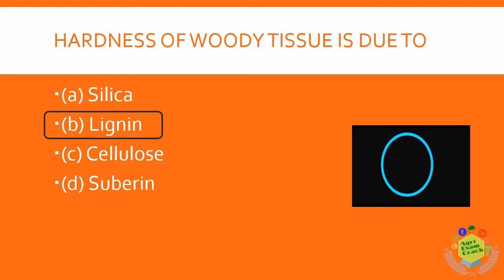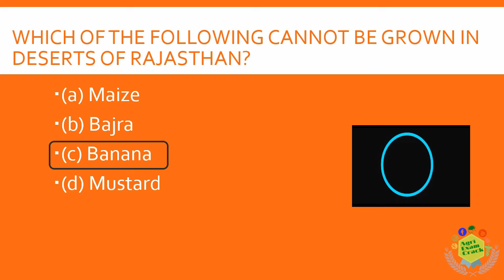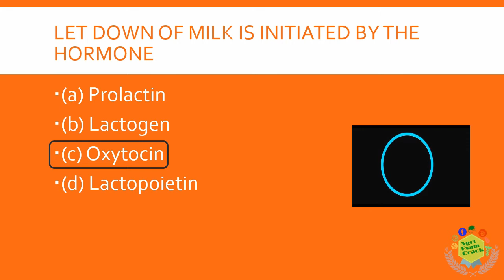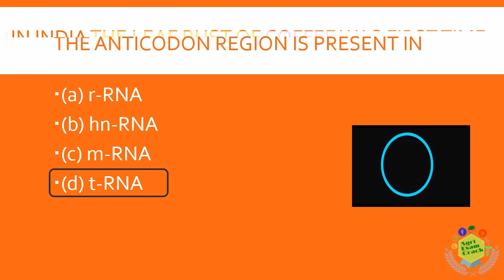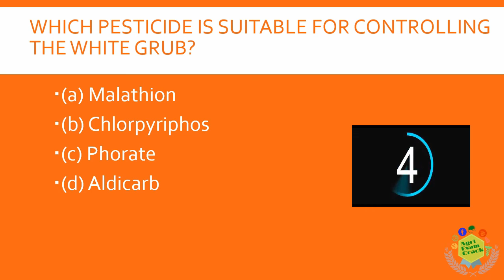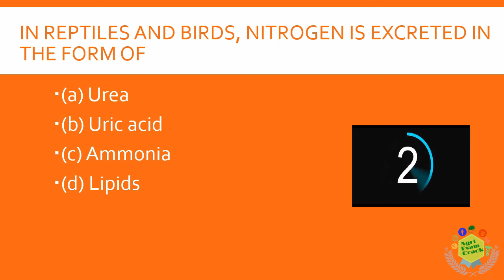GENERAL AGRICULTURAL QUESTIONS MOCK TEST 18 FOR NSC // CWC // FCI // NFL